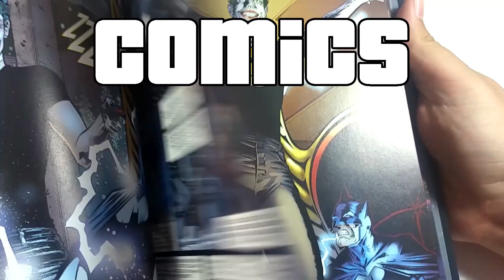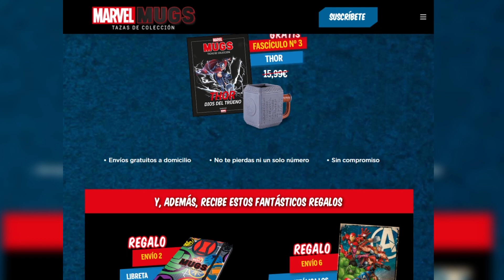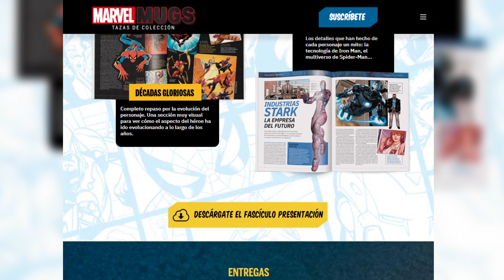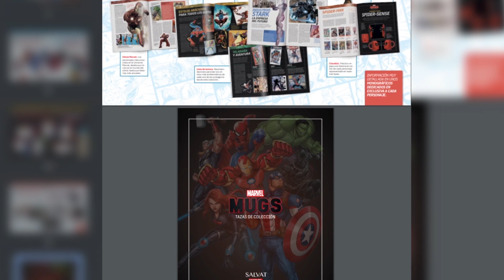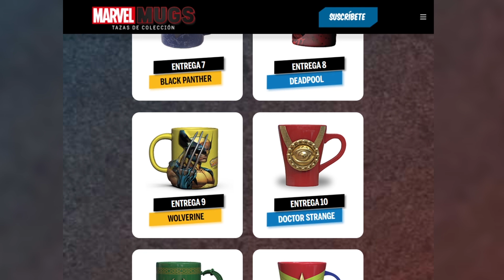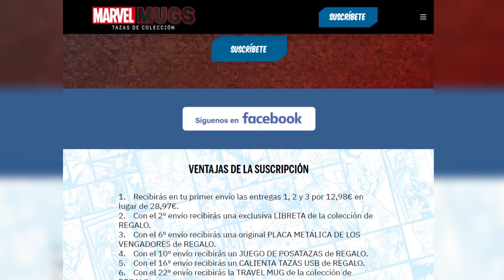NUEVA COLECCIÓN - MARVEL MUGS - TAZAS DE COLECCIÓN - INFO - JESUSNOID - SALVAT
Dentro de poco tendremos esta colección de tazas de Marvel y me apetecía enseñaros un poco la página web ^^ Como digo en el video, cuando salga en kioscos me cogeré el primer fascículo para verlo (que por 3'99€ una tazita tampoco está nada mal jeje) y ya esta porque en mi casa no tengo espacio para más tazas pero bueno, el número 1 lo compraremos y a lo mejor alguna más suelta xD Y mientras sale la colección a la venta, tenemos la info de la web :D